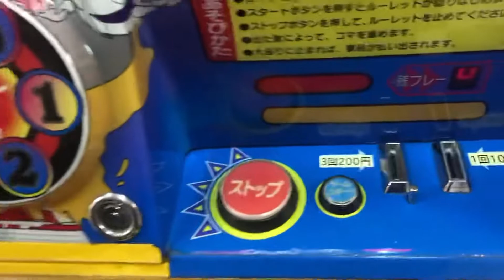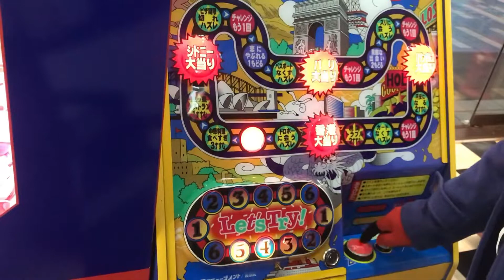世界一周の旅ゲーム！で大当たりなるか？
今日の動画
今回は、世界一周の旅ゲームをやってみました。

レトロボーイ いちろう

レトロボーイいちろう

15年12月に初めてのCD(3曲入り)をリリースしました。